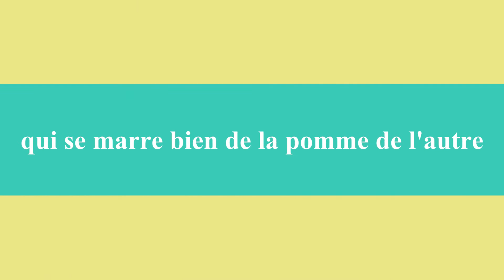trailer.mov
Un trailer pour annoncer les commentaires de Seb et Doum pendant les derniers instants de la coupe de Belgique 2012...